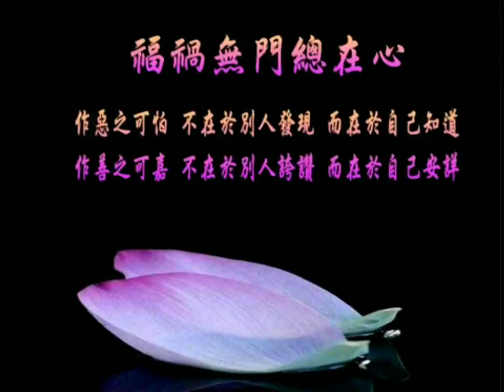解語花9紫2+巫啟賢+思念誰